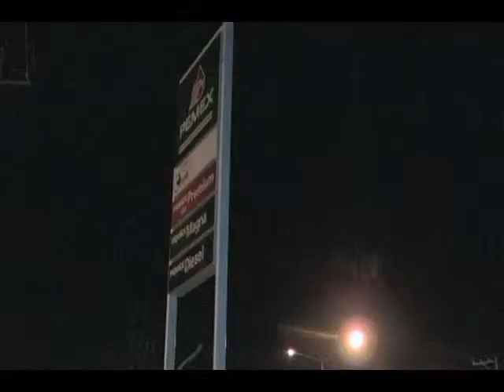Piden que retiren gasolineras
Vecinos de la colonia Villamagna, protestan contra la construcción de una gasolinera nueva, pues comentan que en una zona tan pequeña ya son muchas gasolinerias